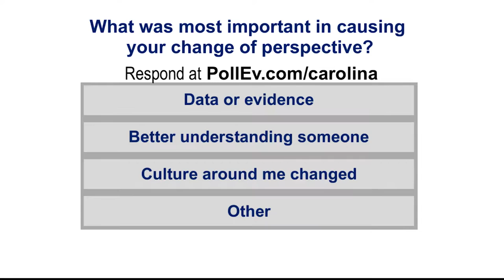Kelly Hogan | December 2015 Commencement Address | UNC-Chapel Hill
Kelly Hogan, Director of Instructional Innovation and Senior STEM Lecturer of Biology in the College of Arts and Sciences at UNC-Chapel Hill, delivers the 2015 December Commencement Address.